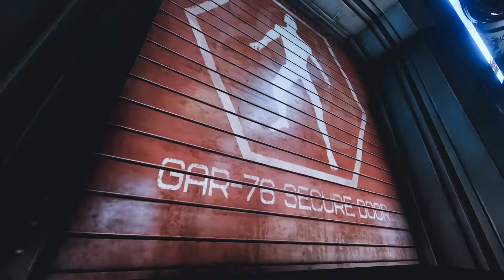Killing Floor 2 Update 1.17 Changelog